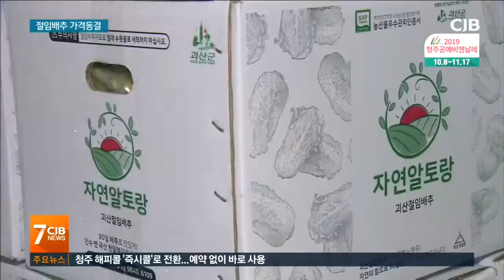배추 값 폭등에도 동결...절임배추 본격 생산